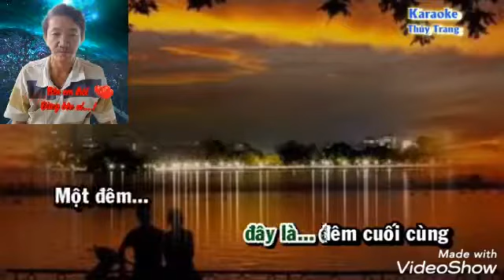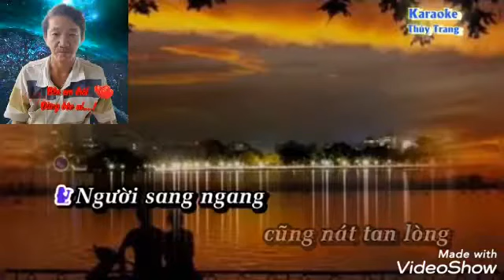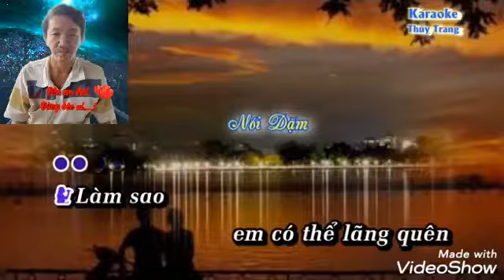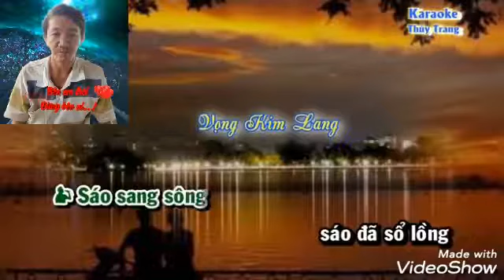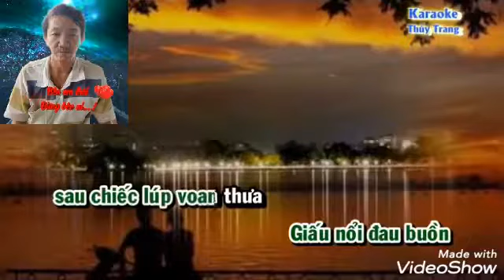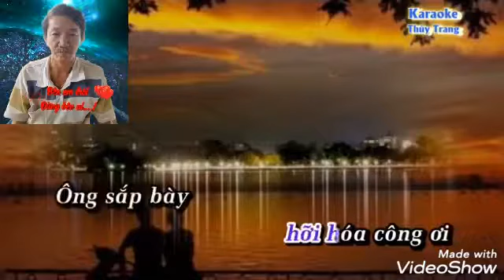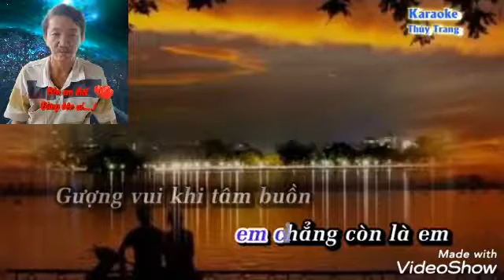Van lợi 72 ĐÊM TIỂN BIỆT THIẾU ĐAO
VC ĐÊM TIỂN BIỆT THIẾU ĐAO